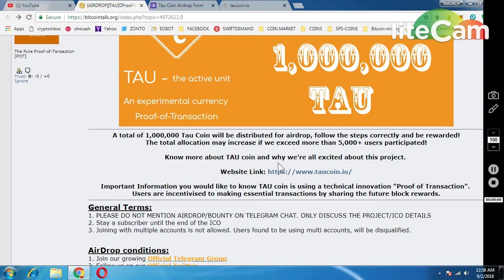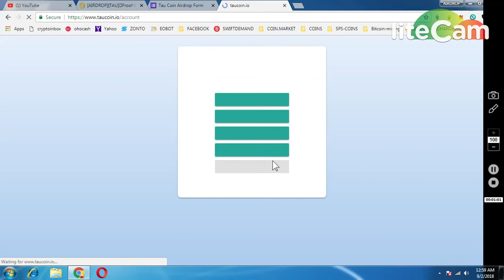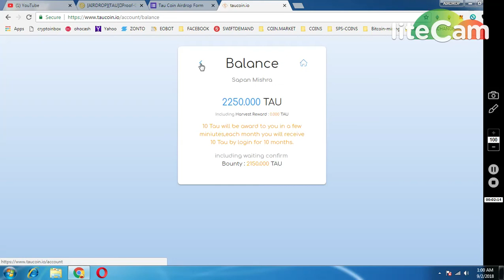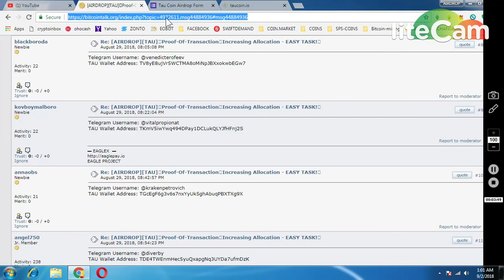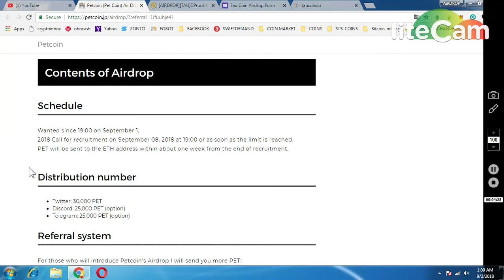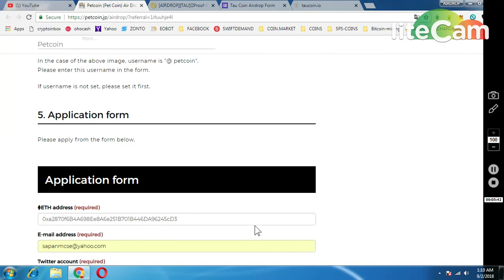80,000 PET COIN || 6500 TAU COINS ~ NEW AIRDROP MUST PARTICIPATE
PAST AIRDROP :
1) JOIN MY FACEBOOK GROUP(CRYPTOHUB) FORTOKEN EXCHNG